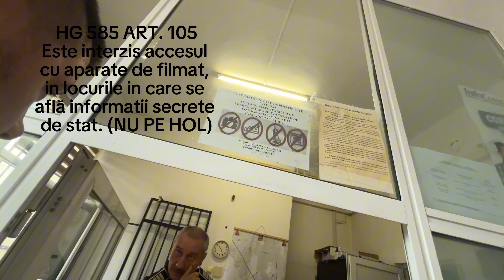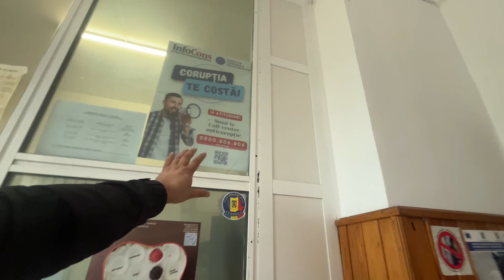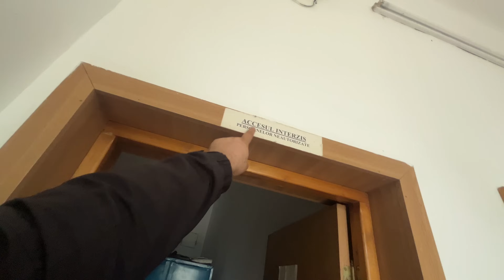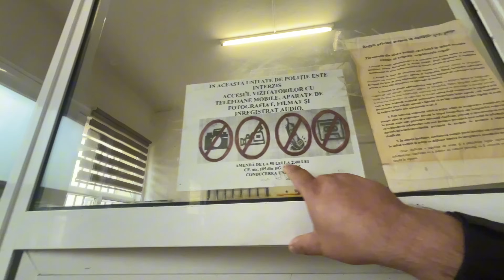Presa: Scandal la Secția 2 Poliție Constanța – Protagonist Marian Saioc